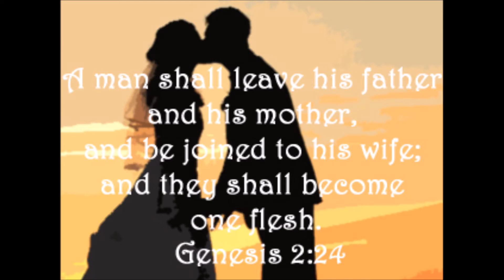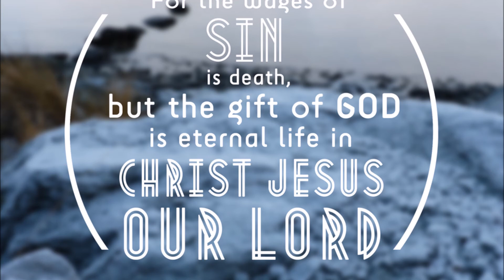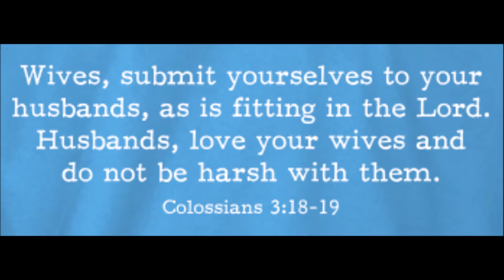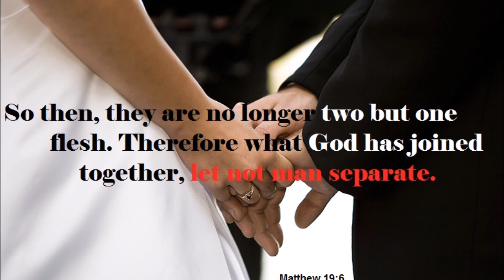Homosexual Marriage: What Changes?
Preached by Jacob Simpson at the Lindale congregation 6/28/15